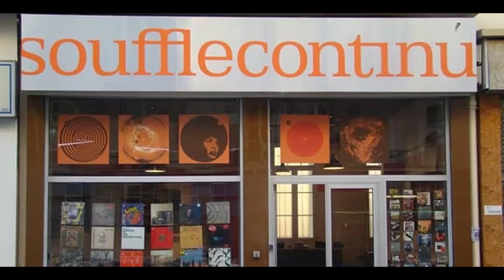La Tène - Tardive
Un extrait du vinyle "Tardive / Issime"
Sélectionné par le disquaire SOUFFLE CONTINU